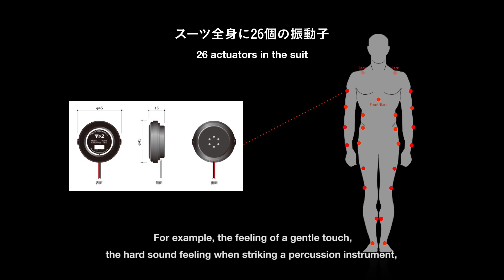New Frontier: Synesthesia Suit: Rez and Crystal Vibes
Tetsuya Mizuguchi on his project "Synesthesia Suit: Rez and Crystal Vibes," which premieres in the New Frontier section at the 2017 Sundance Film Festival.